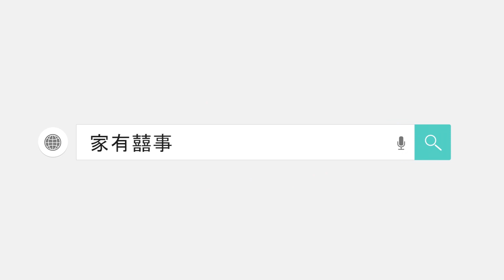【囍事快訊】中山坦洲 朗詩新城｜ 14/15棟 開盤賣爆 一個單位三人搶 你仲等？｜與珠海一路之隔 驚現6字頭 1/4珠海價 ｜即將加推3棟 享受雙城配套 毗鄰三溪高新產業群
坦洲新盤【朗詩新城】火爆購買的場面，打破最近大灣區樓市不溫不火的局面，搶購的人潮真係嚇親好多觀眾朋友 ！
繼早前超額認購幾倍之後，開盤當日14，15棟一共246套，已全部售罄，我地同事都連日守候在售樓部，幫客戶搶購單位，試過一個單位三個人搶，真係非常震撼！
項目準備加推3棟：89㎡ 三房兩廳兩衛，南向三房，超大贈送面積，高實用率；109㎡ 三房兩廳兩衛，南北通透雙陽臺 ，超大客廳動靜分區。
交通四通八達，8分鐘香洲中心，15分鐘中山主城區，配套完善，社區配備片區唯一8000㎡網紅體育公園、輕氧健身跑道、私家水境、尊享入戶門樓、鄰里互動空間、五大泛會所、2.4萬㎡商業街等齊全配套，國家一級朗詩物業護航，全天候24小時安防系統。性價比高，享受雙城配套 ，1/3珠海價格真正價格窪地！
發展商【朗詩地產】成立於2001年，香港上市房企(00106.HK)，為中國房地產百強企業，秉承「人本」「陽光」「綠色」的價值觀，打造健康、舒適、節能、環保的綠色住宅產品。

●樓盤名稱：朗詩新城  EMERGING CITY
●地址：廣東省中山坦洲鎮廣澳高速公路順景百貨商場西北700米
●開發商：中山市天乙物流發展有限公司
●受託諮詢機構：北海朗樾企業管理諮詢有限公司深圳分公司（朗詩旗下公司），授權品牌為朗詩
●一期占地面積：分五期開發，一期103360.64㎡
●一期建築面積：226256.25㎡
●容 積 率：2.45
●綠 化 率：33%
●一期住宅：13棟，1470戶
●裝修情況：毛坯
●物業公司：朗詩物業
●管理費：2.8/㎡
●產品資訊：65-130㎡二至四房
建面約65㎡兩房兩廳一衛，高實用兩房，低總價，高品質生活。
建面約70㎡兩房兩廳一衛，超大景觀陽臺，煥新生活想像。
建面約89㎡三房兩廳兩衛，高實用率，三陽臺設計，採光通風更佳。
建面約89㎡三房兩廳兩衛，戶型方正，兩胎生活，輕鬆一步到位。
建面約108㎡三房兩廳兩衛，南北通透，闊景大陽臺，動靜分區，全優戶型。
●收樓時間：2023年12月
●開盤產品：14棟/15棟總層高：21層（已售罄）--264套單位
●準備加推：3棟 27總層高：21層 兩梯四戶--108套單位
                       03，04--89㎡ （2+1房，南向）
                       01，02--109㎡ （2+1房，雙陽台）

●交通配套：緊鄰未來中山高鐵南站，5分鐘接駁城際高速，20分鐘上港珠澳大橋，20分鐘直達珠海西，1小時直達澳門國際機場、珠海金灣機場、暢遊粵港澳大灣區。
雙主幹道：規劃物流北路、105國道(5分)
雙快速路：坦洲快線(5分鐘)、金琴快線(15分鐘)
三座大橋：港珠澳大橋(20分鐘)、深中通道(40分鐘)、深珠通道(40分鐘)
三條高速：香海高速、西部沿海高速(5分鐘)、珠三角環線高速(10分鐘)
三大口岸：九州港口岸、拱北口岸、珠海港口岸(35分鐘)
三大機場：澳門國際機場、珠海金灣機場(50分鐘)、香港國際機場(70分鐘)

●商業配套：山姆商圈(珠海印象城、奧園廣場,10分鐘)、坦洲商圈(皇爵假日廣場、優越城購物中心,15分鐘)、南灣商圈(珠海環宇城、誠豐廣場、華髮商都,20分鐘)

●教育配套：社區幼稚園、永二小學(5分鐘)、三鑫雙語學校(高端私立學校15分鐘)、中茂學校(15分鐘)、坦洲實驗中學(15分鐘)、北京理工大學(珠海學院)(20分鐘)、北京師範大學(珠海校區)(25分鐘)

●醫療配套：禪城醫院(5分鐘)、坦洲醫院(15分鐘)、南華醫院(20分鐘)、珠海市婦幼保健醫院(25分鐘)

●休閒娛樂：珠海南溪公園(10分鐘)、南部組團兒童公園(15分鐘)、坦洲山公園(18分鐘)、香山湖公園(20分鐘)、長隆海洋王國(40分鐘)

【家有囍事】專營粵港澳大灣區各城市之房地產業務，為港澳同胞提供大灣區一站式最優質、簡便及安全的買樓服務。

珠海展銷廳：金灣區金荷路568號，廣科珠海產業創新園二樓209室

我們為您提供一站式大灣區置業服務：
1. 新盤免佣💰 - 大灣區新盤免佣金
2. 買賣二手樓盤🏡 - 為您尋找合適二手樓/放盤服務
3. 免費專車接送🤵 - 專人專車接送，一對一體驗極致服務
4. 銀行按揭、匯款諮詢服務💰 - 助你開立銀行帳戶、按揭匯款等問題咨詢
5. 裝修設計服務🧑‍🔧 - 免費室內設計、實惠裝修價格、家具電器一應俱全
6. 收樓驗樓服務🚪 - 免費協助客戶收樓驗收，水電煤賬戶辦理
7. 大灣區生活指南🤵- 助你融入灣區生活，衣食住行好介紹
8. 會員積分獎賞🎁 - 會員積分獎賞，大量獎賞等住你兌換~
9. 永久售後服務🤵 - 24小時熱線，永遠在您身邊

►中山坦洲 朗詩新城 EMERGING CITY ｜ 14棟 15棟 開盤超額認籌3倍係咩玩法？ ｜總價5X萬 就買到 享雙城配套

►肇慶 恒大西江名郡｜9棟 11棟正式收樓｜520💕最新進度 8棟能否如期交樓？｜帶住業主心願直闖現場｜少量江景好貨流出 過千呎3房精裝單位 總價只需￥6X萬💖

►珠海華發綠洋灣｜520特輯 Panda暢遊珠海馬爾代夫｜三面環山 東南朝海 5萬㎡珍珠白沙灘 ｜華發最高定位「綠洋」系列 最後清盤 一線無遮擋海景 僅需26000元/㎡

►珠海 海泉灣 時光序｜收樓複檢 情況如何？ 華咁威 突擊檢查｜置身異國風情國度 ¥60餘萬起 單價低至9字頭 仲有少量現樓單位

►珠海斗門 鴻基岸芷汀蘭｜最新激筍精裝￥9,999元/㎡ 任選單位｜小戶型大開間 戶戶朝南｜首10名仲送你全屋家電！😱 唔買走寶啦！

►融創 債務違約 岌岌可危？｜珠海斗門 融創 雲水觀璟｜今日救火價: 100萬 劈足4成｜西部豪宅標杆 粵府系臻品 盡顯氣派

►珠海斗門復地星愉灣 ｜湖心新城 超高品質樓盤 ｜列入福布斯2022全球企業強者 豫園商城 近在咫尺 ｜二期 E區 97㎡-127㎡ 三到四房

►佛山 碧桂園 水鄉芳華｜ 經典Mini複試公寓｜總價¥16萬起 精裝現樓｜清盤階段

►肇慶西部華僑城 曦岸 加推D4棟｜最新單價￥8,500/㎡起 ４房豪宅120㎡~143㎡ 任君選擇！最後精裝高層 硯陽湖 長利河 肇慶新區 全景

►【家有囍事ｘ海雅繽紛城】中山買樓 首選中山頂級商業體 理財增值之路｜南頭站步行7分鐘 廣珠城際軌道｜限時特價

►鼎湖 買樓 推介｜方直 山林時光 ｜精裝￥4369元/㎡任選 ｜價錢贏絕肇慶鼎湖區 ｜成本價出貨 你仲諗？｜5A景區鼎湖山 一線山景房｜落樓即“掃街”環山特色風情步行街帶旺片區“夜經濟”

►湖心路 金茂悅｜疫情期間居然有樓盤不跌反升6%？｜湖心新城 最大型樓盤項目 高質保證｜自帶大型公園+中小學校+大型商業綜合體｜80㎡-125㎡ 3房4房單位 可承做香港銀行直貸

►珠海 湖心明悅｜央企+国企+民企 強強強聯手｜ 一線濕地公園靚景 幸福觸手可及｜83㎡ 三房 105 ㎡ 五房 實用率高達97%｜特價￥130萬起｜香港直貸 招商永隆

►中山 三鄉 華發觀山水｜全新3期 單價7字頭 總價64萬起｜零距離湖景 青山碧水 層巒疊翠

►江門星海廣場 ｜粤式蘭桂坊“不夜城”｜業態全能 旺鋪熱賣 ｜租金抵月供 月純賺￥3✘✘✘

►珠海 建發悅璽｜高端王府 新中式國風華宅｜瘋狂7折 特價單位￥166xx/㎡起｜ 國企建發升級力作 86-146㎡三到四房｜高清南向一字板樓

►佛山順德 碧桂園 三龍匯丨送你￥3100/㎡升級版奢華豪裝丨ICC 雙地鐵上蓋 私家地鐵站 丨廣州"0”距離 地鐵7號線正式開通 丨 A+最高等級萬達廣場加持

►中山南頭 雅居樂 耀玥台｜王牌540呎2房單位 總價40萬起 公寓價買70年產權精裝住宅樓｜離中山南頭站500米

►龍光 玖雲著｜珠海 收租神盤 月收￥4000 回報高達7厘⬆⬆！｜拱北口岸抄底價60萬！富華里商圈公寓｜5分鐘到拱北口岸 15分鐘到達人工島｜38-155㎡口岸資產 商機無限

►肇慶 寶能城 最新加推７棟單位 仲有千呎花園特色戶｜五一鉅惠￥7000/㎡起 千呎７米巨廳只售９７萬？😱 送埋全屋冷氣+裝修！😱可享一年免息分期

►中山樓盤 瀚康鉑悅｜51㎡公寓有5房兼可以明火？使用率達250%！｜中山輕軌物業 坐擁大商業｜35-51㎡ 露臺複試精裝公寓｜年回報高達6%

►奧園 泉林黃金小鎮 ｜禦瀾灣別墅 碳酸氫鈉溫泉到戶 ｜總價只需85萬 輕鬆完你別墅夢 ｜樓巴直達香港